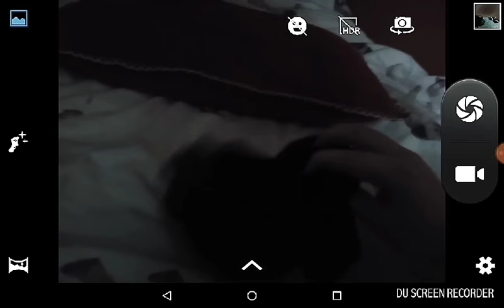Pineapples of justice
The pineapple cousin's have a back story about themselves but Batkid fights in and to attack